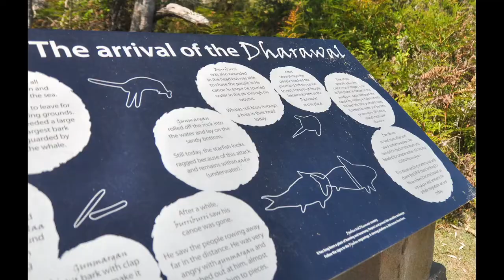Small group best tours in Sydney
Small group best tours in Sydney - If you're searching for Small group best tours in Sydney then watch this video now to learn everything about Small group best tours in Sydney